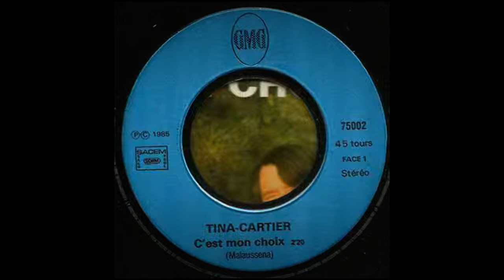Tina CARTIER - C'est mon choix (1985)